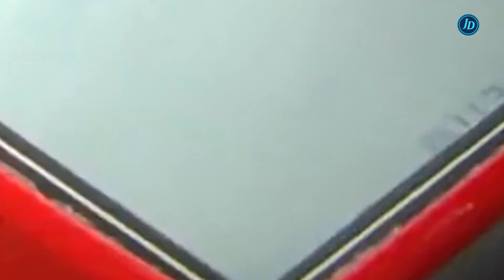Increíble, la euro 2024 tiene la mejor tecnología.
Hola, traemos nuevo vídeo en donde hablamos de la tecnología que se implementó en la Eurocopa 2024.

En esta edición se analizan aspectos puntuales.
Goles: Verificación de posibles infracciones que anulen la validez del gol.
Incidentes en el área de penalti: Determinar faltas dentro o fuera del área.
Tarjetas rojas: Evaluación de jugadas que puedan merecer la expulsión directa.
Confusión de identidad: Aseguramiento de que las sanciones se apliquen al jugador correcto.